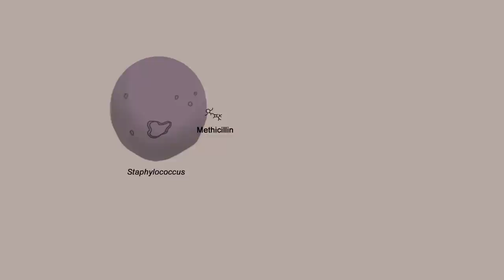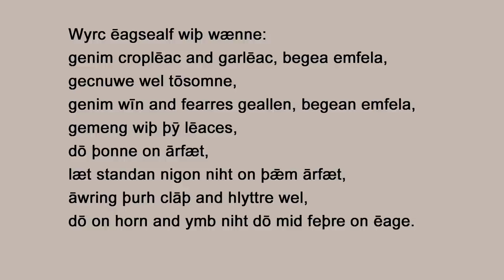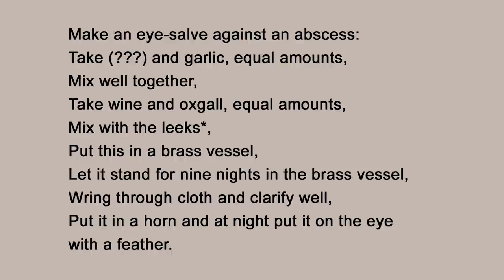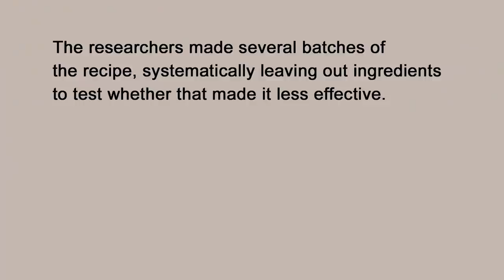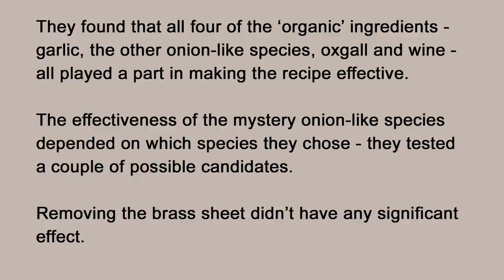A Medieval Medicinal Recipe with Modern Applications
I think it's open-access, but apologies if turns out to be behind a paywall :(